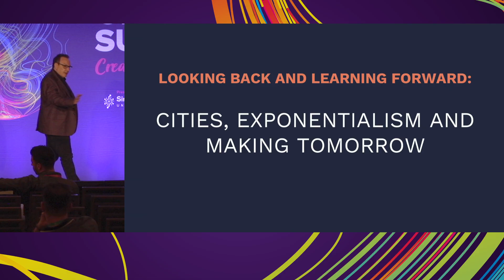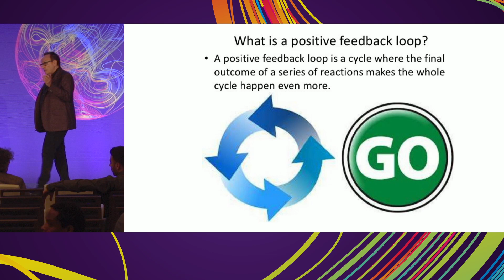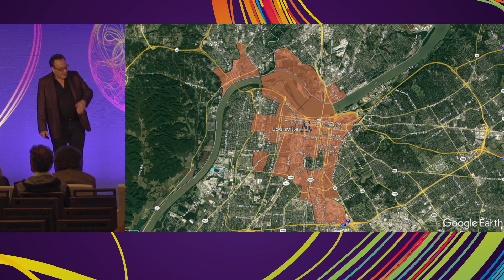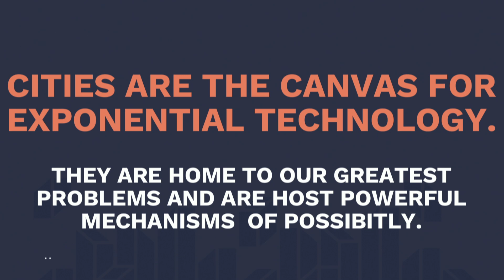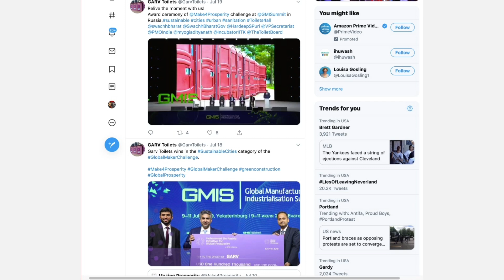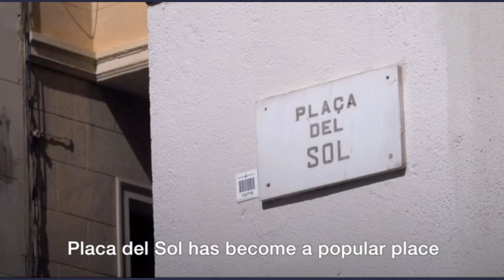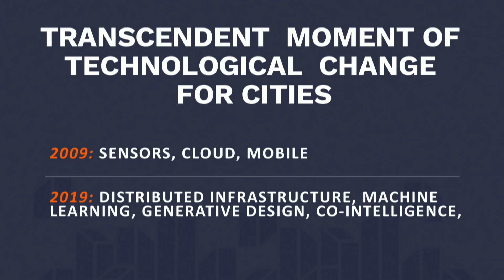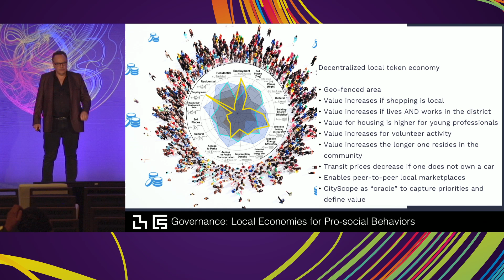SU Global Summit 2019 | Cities Transformed | Peter Hirshberg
Maker Cities: Author Peter Hirshberg talks about a breathtaking vision for "unbundled" city services.